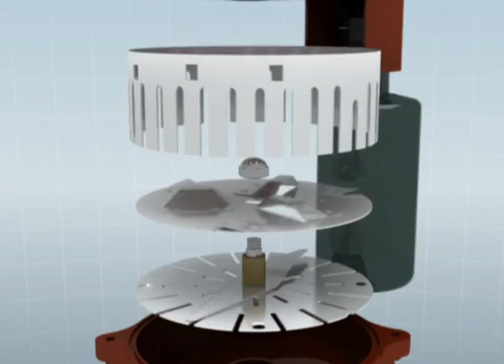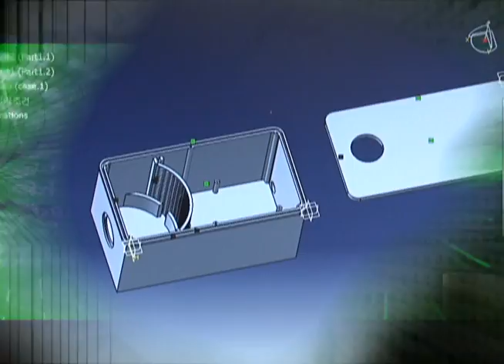20110309_파워씽씽_인터넷판.wmv